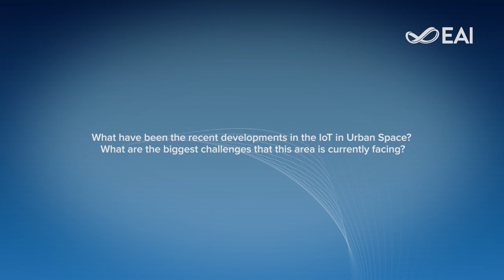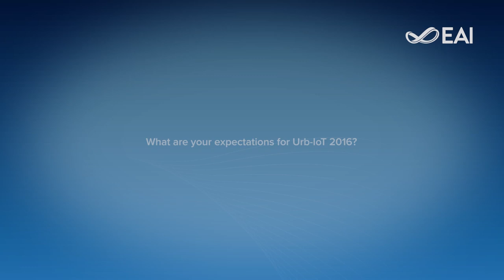On convergence of technology and citizen science - Interview with Takuro Yonezawa (Urb-IoT 2016)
Takuro Yonezawa is a Research Assistant Professor at Keio University, Japan, and an expert in the fields of ubiquitous computing, sensor networks, human-computer interaction and urban sensing. He is also the General Chair of Urb-IoT 2016, the 2nd EAI International Conference on IoT in Urban Space, that will take place in Tokyo, Japan on May 24-25. We had the great pleasure to talk to Takuro about how IoT is getting ready to make its move to more general, daily activities in a city, after it has made its breakthrough in energy, security and safety.